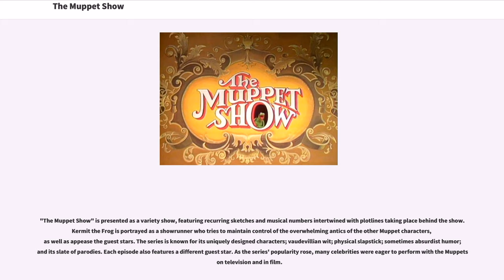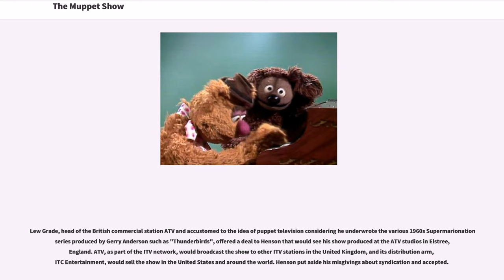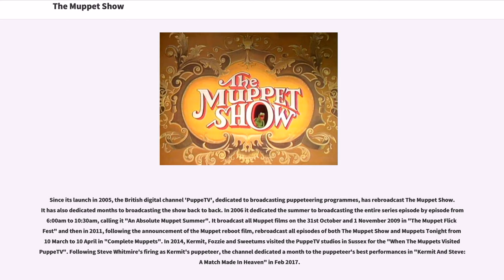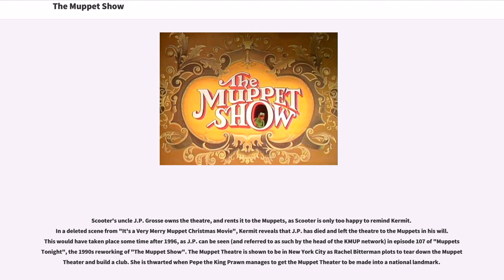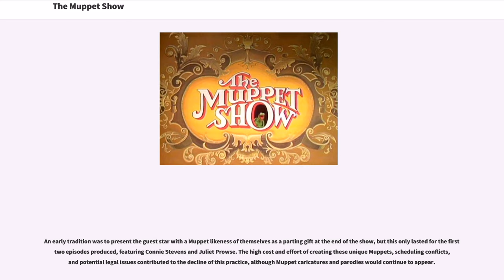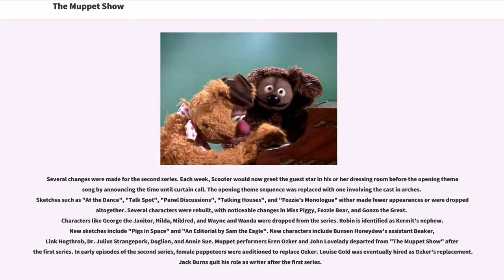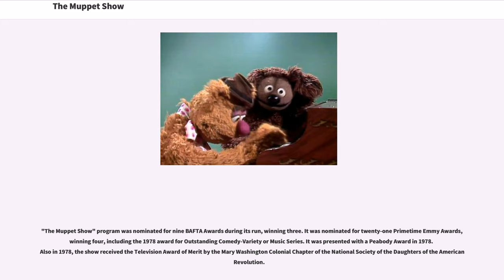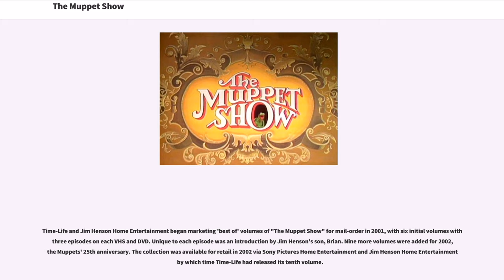The Muppet Show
The Muppet Show is a comedy television series created by Jim Henson and featuring the Muppets. After two pilot episodes produced in 1974 and 1975 failed to get the attention of network executives in the United States, Lew Grade approached Henson to produce the program in the United Kingdom for ATV. Five series of 120 episodes were broadcast on ATV and other ITV franchises in the United Kingdom from 1976 to 1981. The series was filmed at Elstree Studios, England.

"The Muppet Show" is presented as a variety show, featuring recurring sketches and musical numbers intertwined with plotlines taking place behind the show. Kermit the Frog is portrayed as a showrunner who tries to maintain control of the overwhelming antics of the other Muppet characters, as well as appease the guest stars. The series is known for its uniquely designed characters; vaudevillian wit; physical slapstick; sometimes absurdist humor; and its slate of parodies. Each episode also features a different guest star. As the series' popularity rose, many celebrities were eager to perform with the Muppets on television and in film.

The cast of performers over the course of the series consisted of Henson, Frank Oz, Jerry Nelson, Richard Hunt, Dave Goelz, Steve Whitmire, Fran Brill, Eren Ozker, Louise Gold, Kathryn Mullen, Karen Prell, Brian Muehl, Bob Payne, and John Lovelady. Many of the performers also worked on "Sesame Street", whose characters made sporadic appearances on "The Mup...